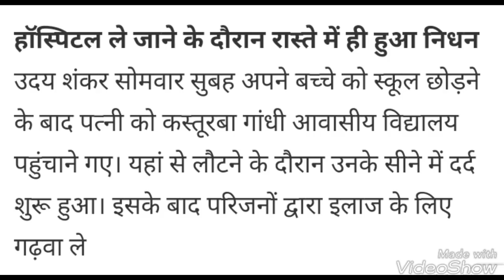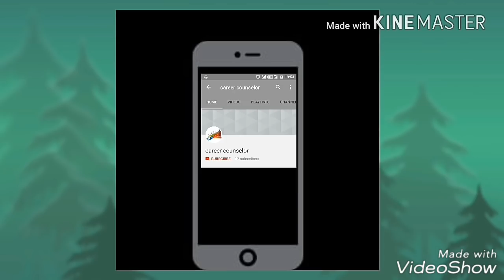हार्ट अटैक से पारा शिक्षक का निधन, हड़ताल के कारण थे परेशान || Para teacher news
पारा शिक्षकों की हड़ताल से रघुवर सरकार घबराई : मोर्चा | Para teacher news || Strike affect |

Para Teacher,

पारा शिक्षकों हुए गिरफ्तार
पारा शिक्षक,
झारखंड में,
झारखंड,

para teacher news today jharkhand,

para teacher news update,

para teacher ka news,

para teacher taja news,

para news today,

news today, बड़ी खबर, आज की ताज़ा खबर, para Teacher latest News, para teacher new news, आंदोलन जारी रहेगा

NIOS D.EL.ED Result, WBA/SBA AB Problem, Server Issue, 504 & 505 Marks |

nios d.el.ed,course 506 assignment solution,course 507assignment solution,508assignment solution,509 assignment solution,510 assignment solutio,

nios 2nd year admission nios bridge course deled 2nd year registration nios deled lesson plan nios deled admission#2018#nios#512#nios#deled#wba#nios#news#nios#class#nios#result#2018#nios#exam#date#2018#d.el.ed#lesson#plan#nios#bengali#nios#senior#secondary#nios#assignment#nios#admission

Decoration Ideas